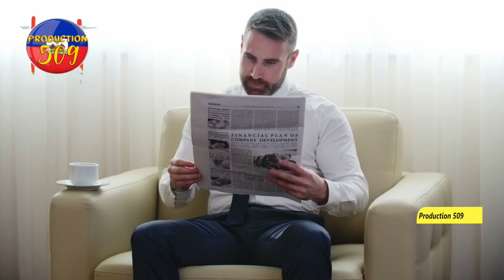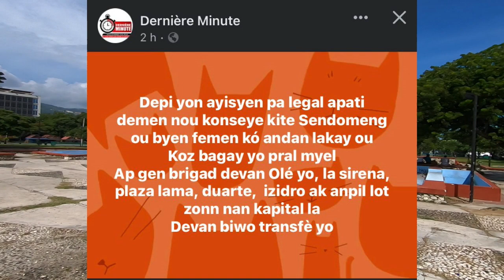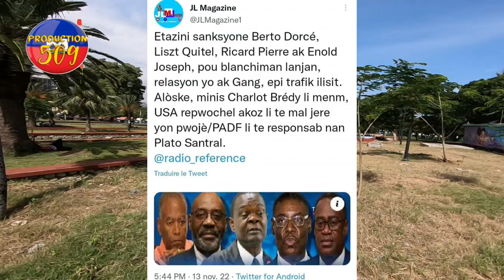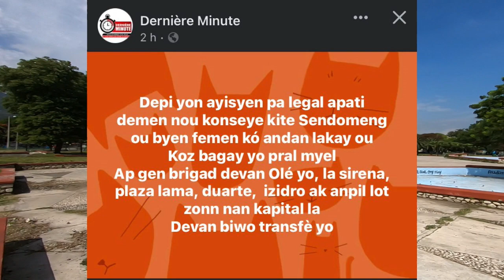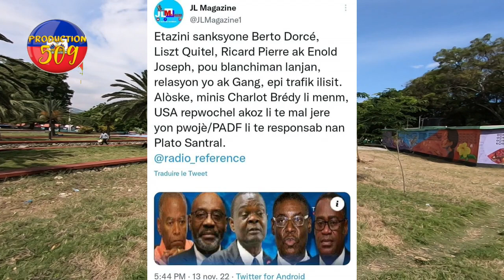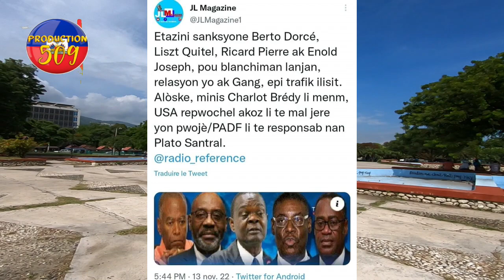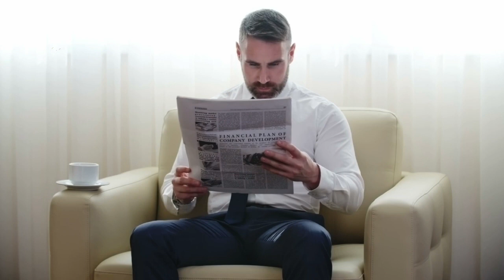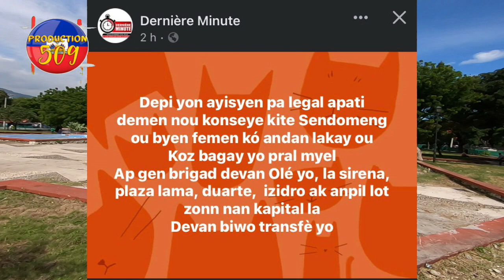sa resi twop pou ayisyen yo dominiken yo pa vin pou lapè menm avèk ayisyen tèlman yap fe yo soufri